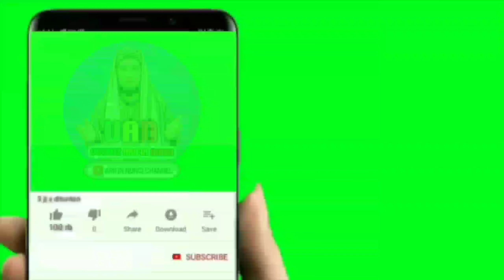KHUTBAH JUMAT || DUKA PALESTINA DUKA KITA || UST.ARIFIN NONCI